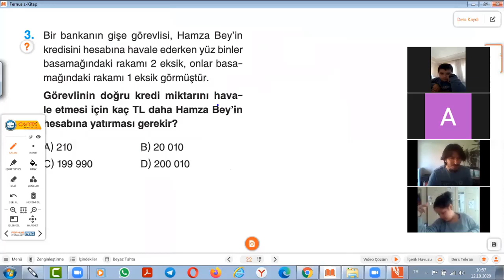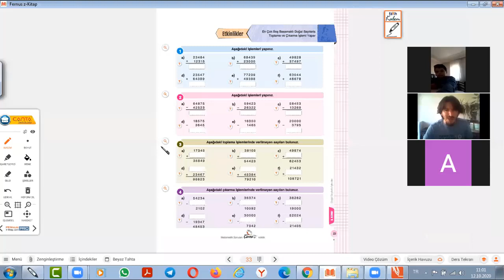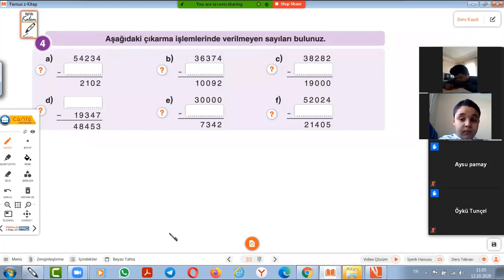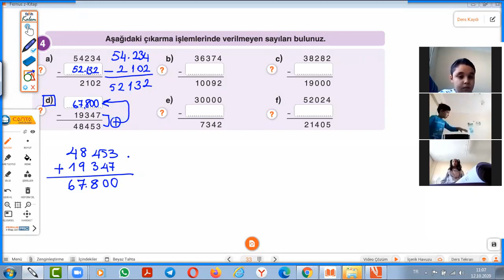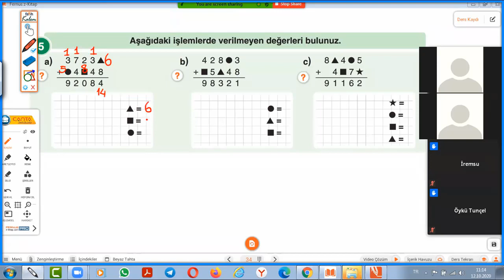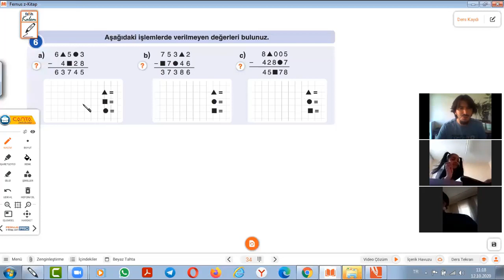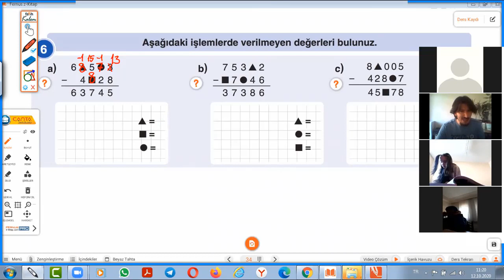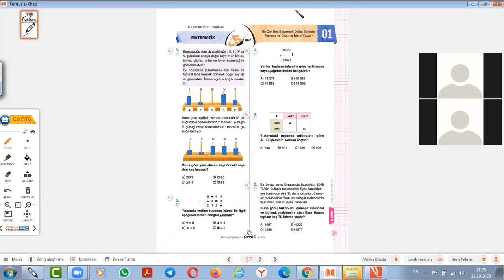TOPLAMA ÇIKARMA İŞLEMLERİ ZOOM DERSLERİ 5 SINIF